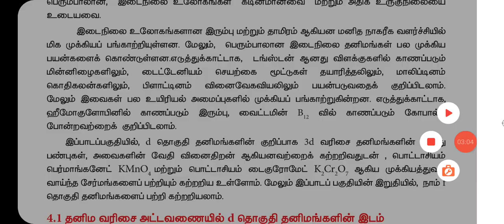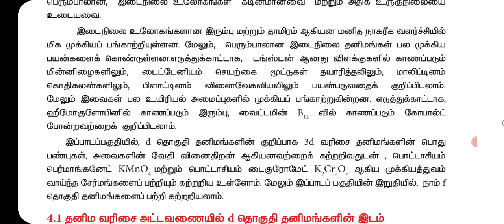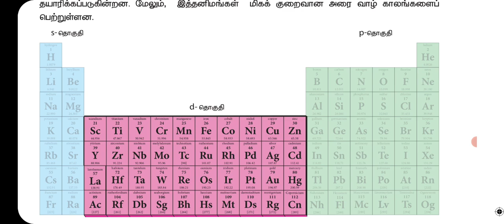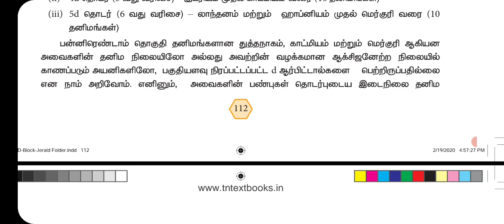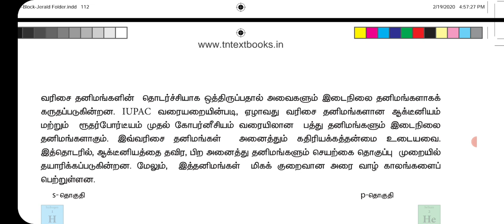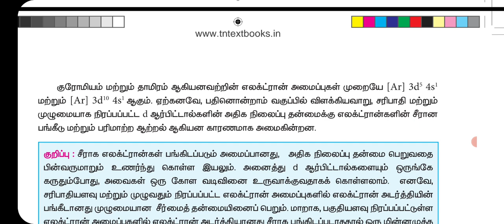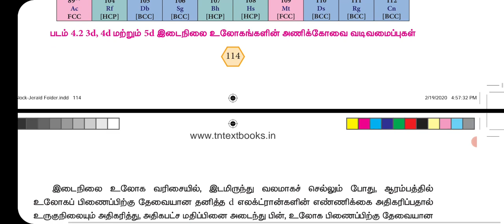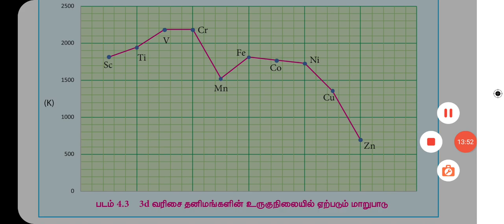வகுப்பு 12 : வேதியியல் - அலகு 4 - இடைநிலை மற்றும் உள்இடைநிலைத் தனிமங்கள் பகுதி – 1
Introduction, position of d - block elements in the periodic table, Elecronic configuration, metallic character